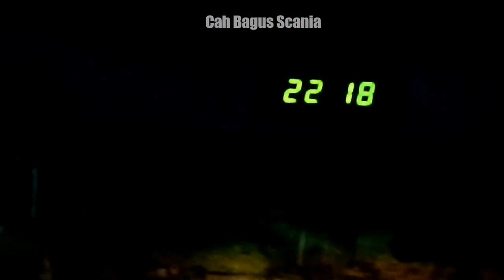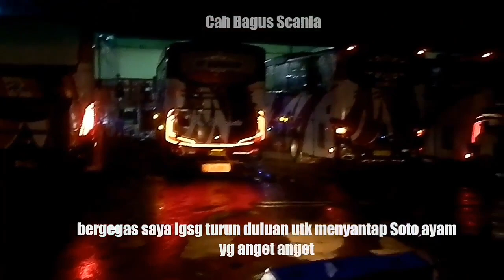Gak pernh bosen rasakan larinya | Trip report Sensation Haryanto 23,Kudus-Jakarta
Tarif 250 ribu untuk yg seat super executive,dan tarif 200 rb yg seat exe, dalam satu bus ada dua Class,yg membedakan hanya kursi super exe lebih nyaman, lega, yg cuma ada 6 kursi, sisanya kursi exe